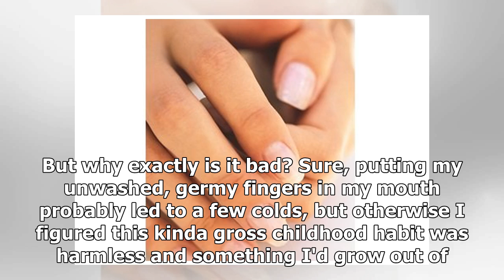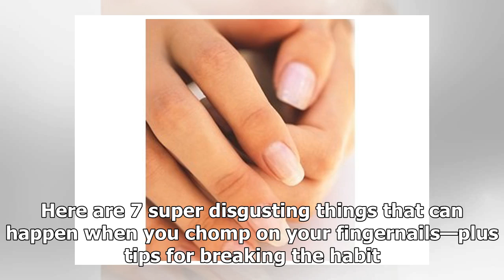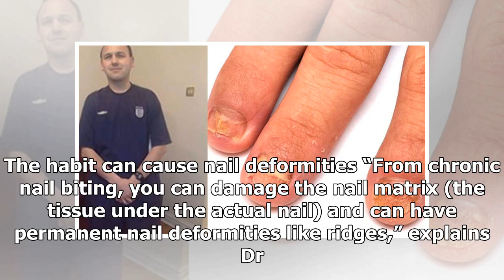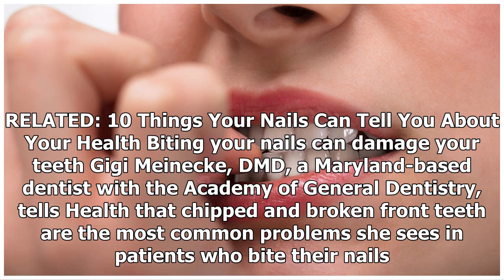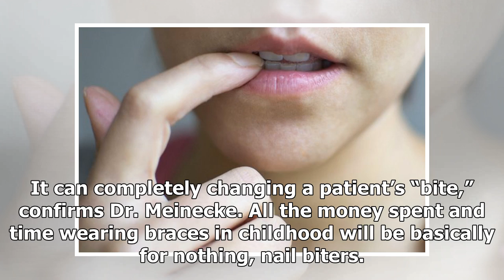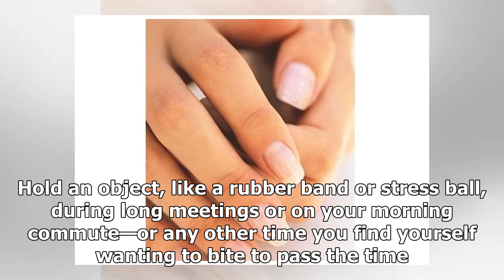How biting nails can affect your health